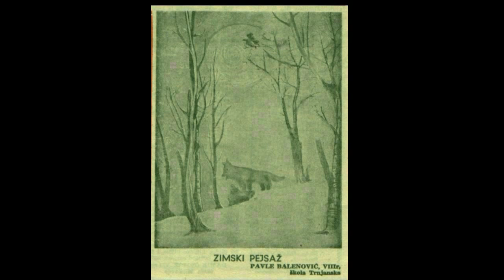My eternal inspiration | Wildlife paintings | Velebit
The choice of my oil paintings on canvas and colored pencil on wooden board. Most of them represent specific animal portraits and existing locations in the wild. I was always inspired by nature and wildlife ...
HRVATSKI:
Veličanstvenim prizorima iz prirode i ljepoti divljine nikad nisam mogao odoljeti. Moja neiscrpna inspiracija. Ovo je izbor ulja na platnu i crteža olovkom u boji na drvenoj podlozi koje sam radio kroz godine. Slike uglavnom prikazuje specifične životinje i stvarne lokacije u divljim prostorima koje sam upoznao. Najveći dio predstavljaju prizori iz Velebita (Pavle Balenović).